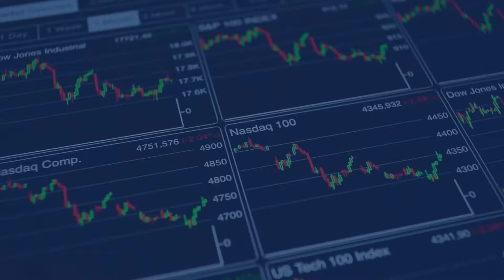Newly listed Element Nutritional Sciences products target "muscle health" nutrition with p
Did you know that 76% of adults in the United States take a dietary supplement. Nutritional supplement companies have become big businesses in today's busy and stressful world. Just take a look at the success of companies such as Nature Made. GrandViewReserach forecasts that the North American dietary supplements market size is expected to reach ...[Visit Website]